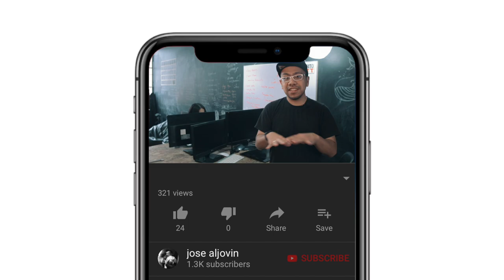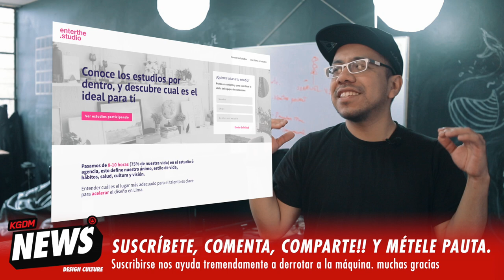GANATE UNA LICENCIA DE SKETCH!!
Descubre cómo ganarte una licencia de Sketch,
noticias de nuevos contenidos originales,
Cebiche Design y Los Saludos de Costumbre